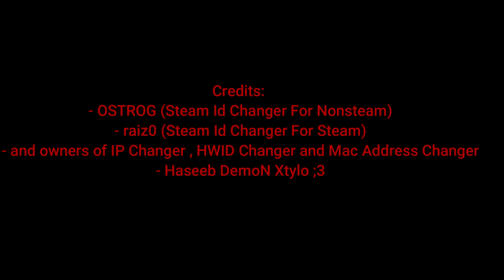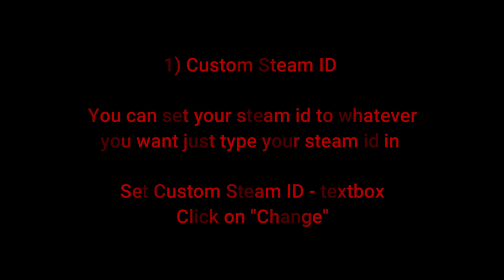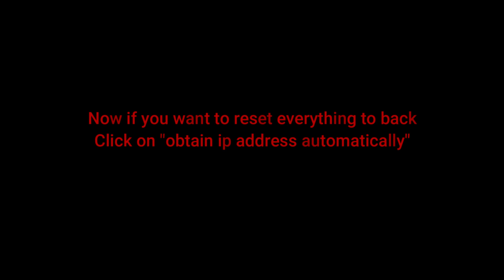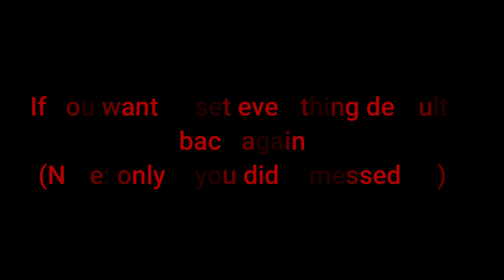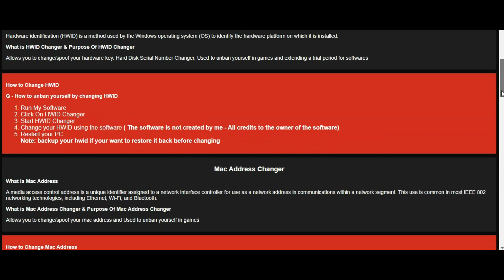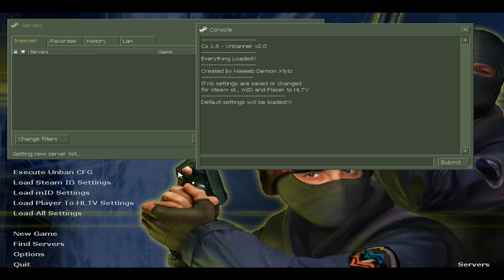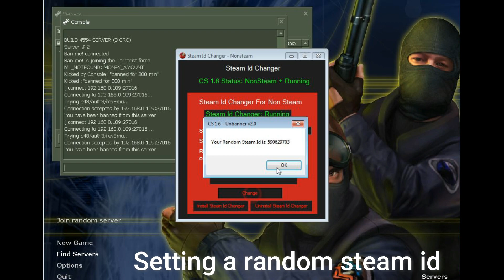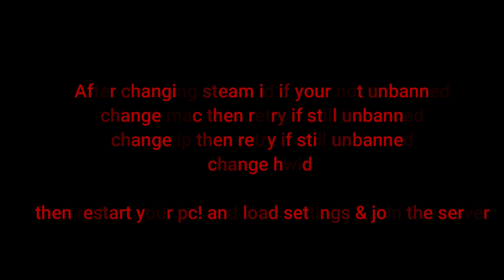【CS 1.6】Unbanner v2.0 [Steam+Nonsteam] ★ UNBAN TOOLS 2020 ★ Unban yourself in CS 1.6 ★ By Demon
【CS 1.6】Unbanner v2.0 ★  UNBAN TOOLS 2020  By Demon

•CS 1.6 Unbanner v2.0 By Demon
•UNBAN TOOLS 2020
•UNBAN TOOLS 2020

•CS 1.6 Unbanner v2.0 By Demon (DOWNLOAD)

Mega Decryption Key:
xaIX0adgDxRawZSRGk6nFKws21iP5kfwaFJelFLLoME

About: CS 1.6 Unbanner v2.0
CS 1.6 - Unbanner v2.0
Created By Haseeb DemoN Xtylo
Features:
Steam ID Changer (Steam+Nonsteam)
Ip Changer
Mac Address Changer
HWID Changer
mID Changer
Player To HLTV
Dns Flusher and Ip Reset+Renew
Steam ID Dumper
Credits:
- OSTROG (Steam Id Changer For Nonsteam)
- raiz0 (Steam Id Changer For Steam)
- and owners of IP Changer , HWID Changer and Mac Address Changer
- Haseeb DemoN Xtylo ;3
exec unban.cfg - for loading the settings (after installation)